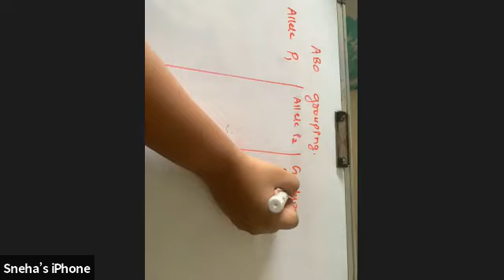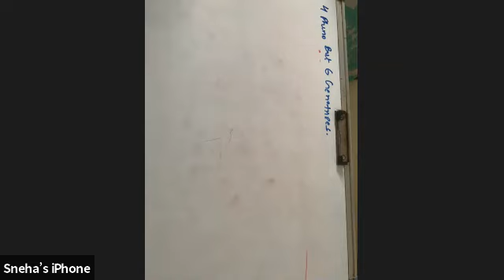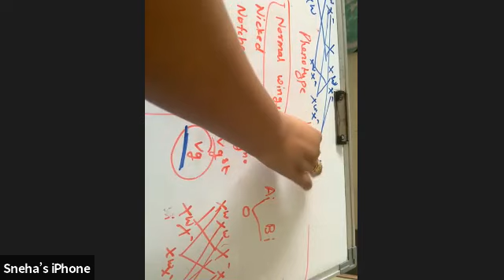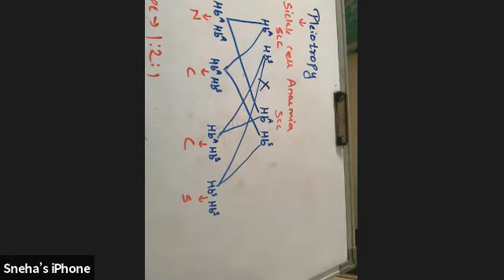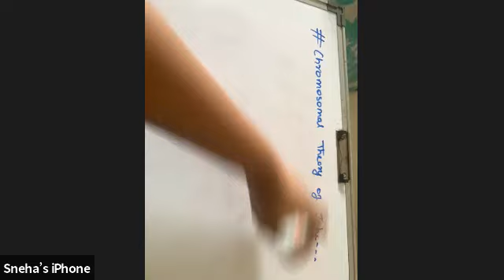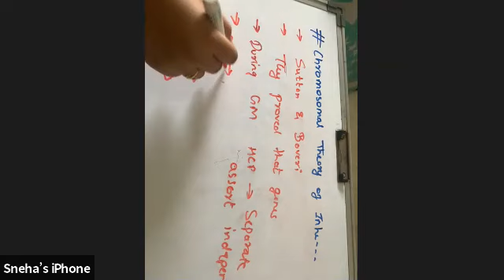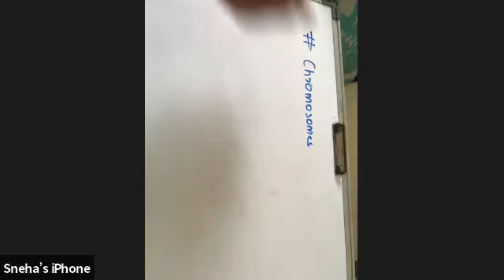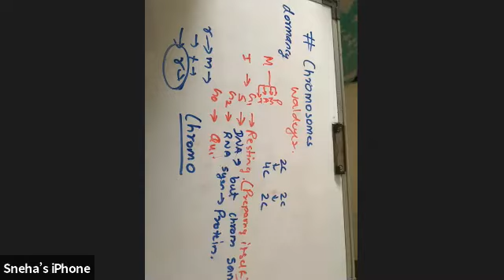XII - Biology Inheritance and Variations Lecture - 05